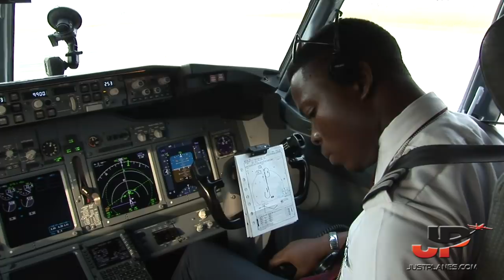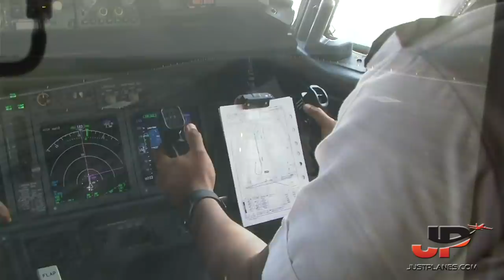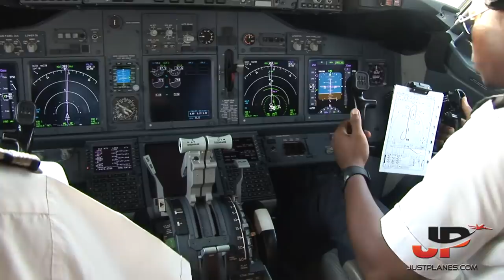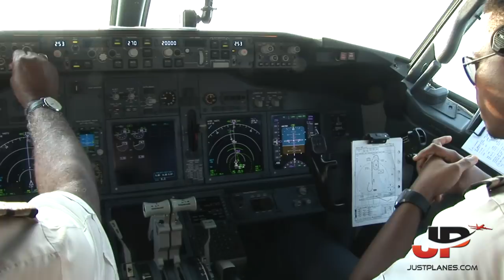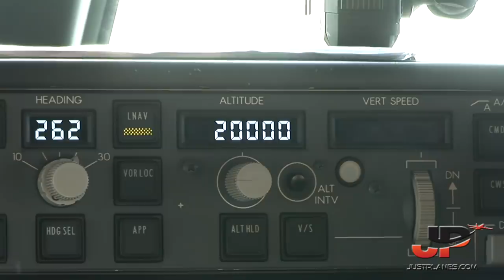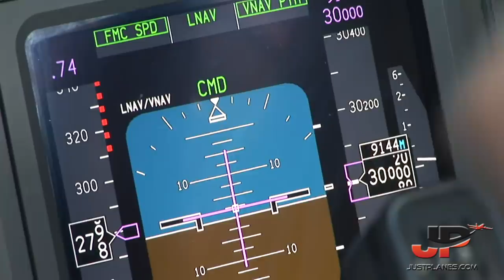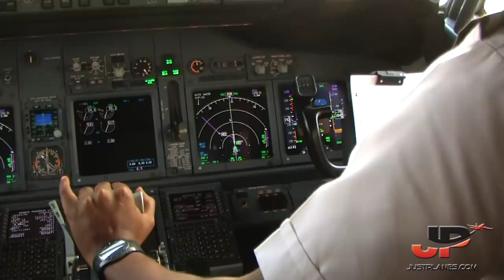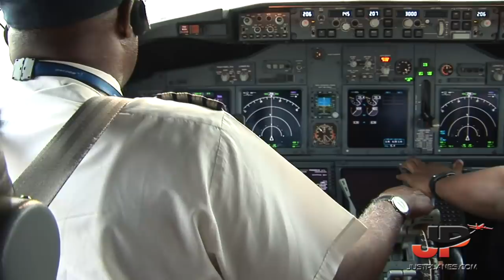COCKPIT BOEING 737 800 Lagos to Accra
JustPlanes visited ARIK AIR based in Lagos Nigeria and filmed 13 flights in the cockpit of the Airbus A340-500, Boeing 737-700, Boeing 737-800 and Dash 8 Q-400. Here you can see the 737-800 the very short flight from Lagos to Accra Ghana.

We're delighted to welcome 2 new airlines to the series which now counts 236 airlines!!  Arik Air, Nigeria's major airline and one of the big newcomers in the African sky with a super modern fleet and quickly growing network of routes and destinations. You will be in the cockpit for more than a dozen flights on its fleet of Boeing 737 Next Generation operating domestically within Nigeria, regionally within Africa as well as on the London Heathrow route!  We're also very excited to welcome HiFly of Portugal to the series and our 1st flight on the Airbus A340-500. The model featured on this program is 1 of only 5 built and is a very special version of the A340 as you will discover on this program.

+ Multicameras to give you many angles on takeoffs & landings
+ Crew flight preparation at Flight Operations as well as in cockpit
+ Cockpit Set-up , Briefings, Checklists
+ Aircraft external walkaround inspection
+ Presentation of special Airbus A340-500 HGW operated by HiFly for Arik Air!
+ Cabin presentation and inflight service on the London Heathrow route
+ Presentation of the Airline's Operations Center